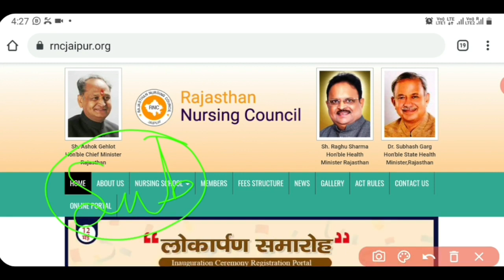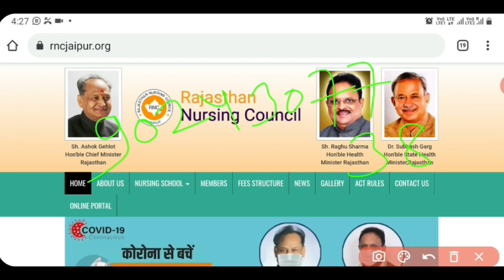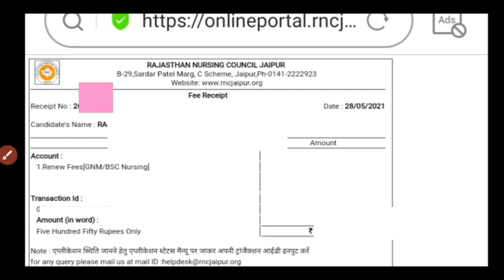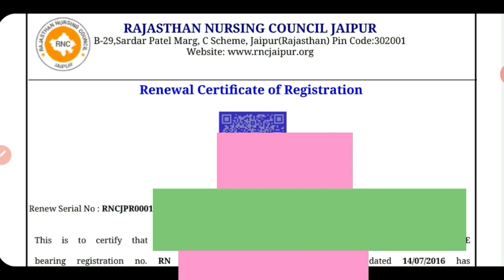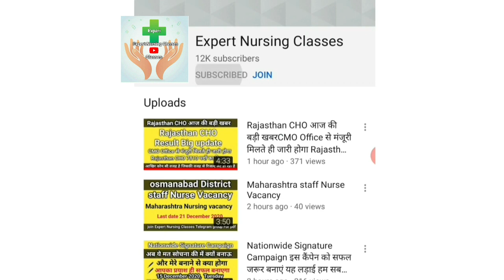RNC मैं रजिस्ट्रेशन सर्टिफिकेट Renew कैसे करें How to Renew Nursing Registration Certificate in RNC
RNC में Registration Certificate Renew कैसे करवाए How to Renew Registration Certificate in RNC Jaipur 2023 New Guidelines Rajasthan Nursing Council Jaipur